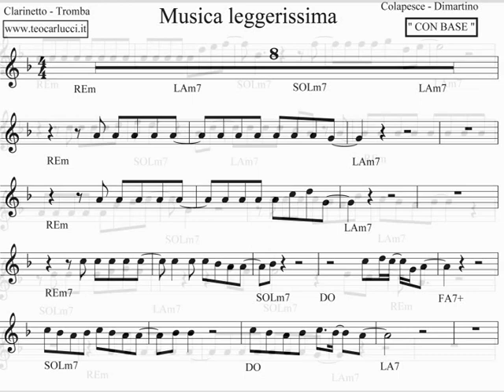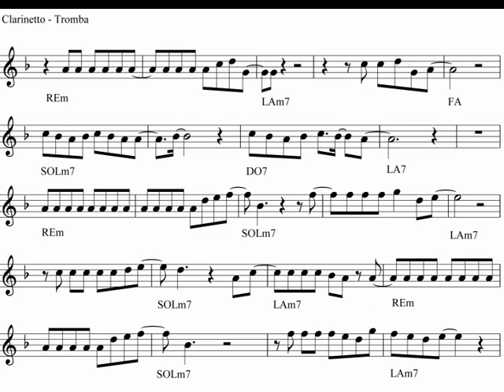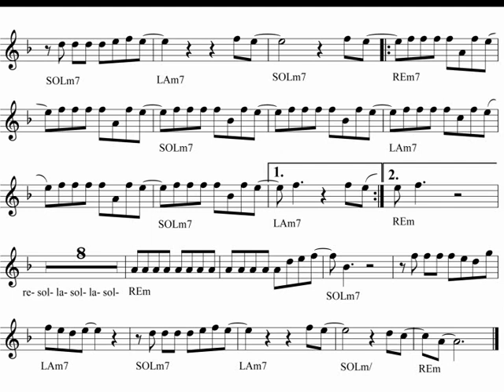Musica leggerissima - Clarinetto, Tromba, Sax Soprano e Tenore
Spartito con base del brano " Musica leggerissima " per Clarinetto, Tromba Sax soprano e tenore. Scaricate la base e il PDF al sito www,teocarlucci.it
Disponibile anche per Strumenti in Do, Sax Alto e Trombone.